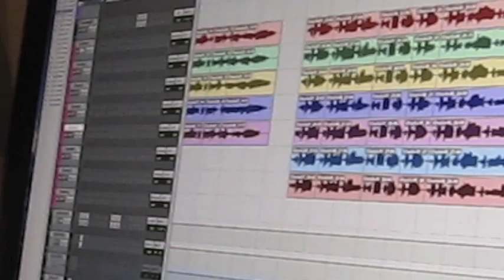Delain album recordings in Stockholm studio vlog part 9: One Verse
Part 9 in Charlotte's studiovlog on the recording of Delain's third album. In this studio update: the recording on one verse, seen from the producer's seat.